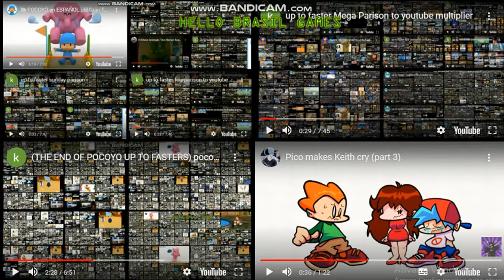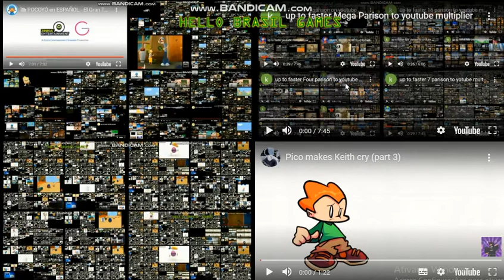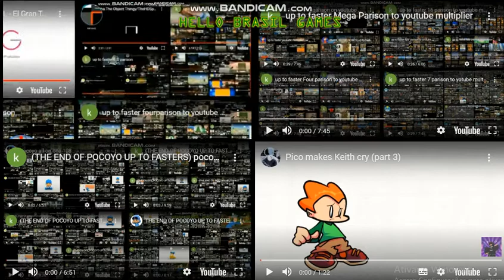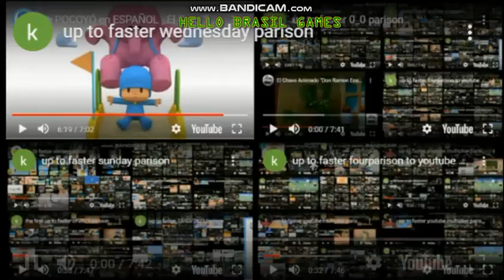up to faster pico parison